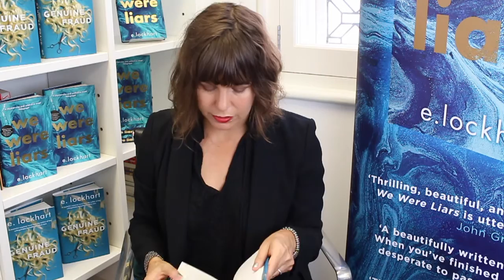A Sneak Peek at E. Lockhart's Genuine Fraud!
We hope you enjoyed this sneak peek into the new novel from bestselling author of We Were Liars, E. Lockhart. Get your copy of Genuine Fraud: amzn.to/2fR0ZnK